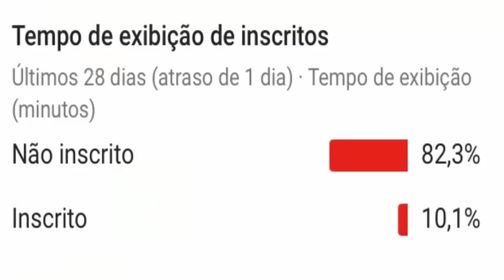NADJA É DEMITIDA DA REDE RECORD APÓS FAZENDA 10 2018 E TUDO OU NADJA E PODERÁ IR PARA OUTRA EMISSORA